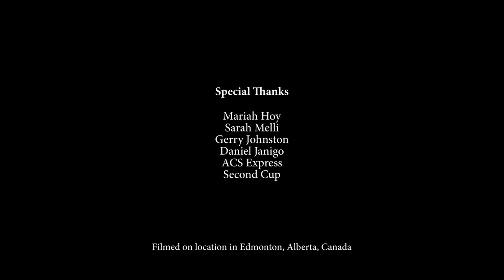Snow Warrior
In the midst of an Edmonton deep-freeze, Mariah heads out. Every day, before dawn, while everyone else is sound asleep, she gets ready for her daily deliveries. Mariah is a bike courier, one of a handful of winter cycling snow warriors on Edmonton’s busy downtown streets.

Navigating a beautiful yet dangerous landscape, she shares ice-covered roads with cars and trucks. As the weather changes and the chill intensifies, flesh freezes and the challenges multiply.

Racing through snow and weaving through traffic, Mariah proves her strength, dedication, and capacity for joy. Extreme temperatures, violent winds, slippery roads and snowstorms do not stop a snow warrior.

Returning home in the dark, she dreams of another day doing battle with the elements. She loves her job.

Directed by Frederick Kroetsch and Kurt Spenrath, Snow Warrior is a love letter to winter, revelling in the embrace of the ghostly white shroud that defines the character of the people of the North.

Directed by Frederick Kroetsch and Kurt Spenrath - 2018 | 8 min